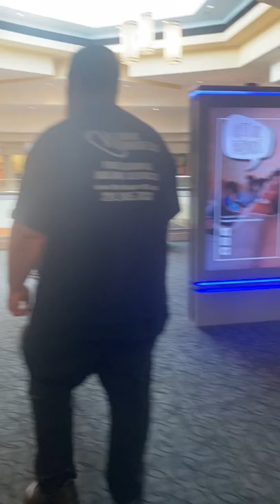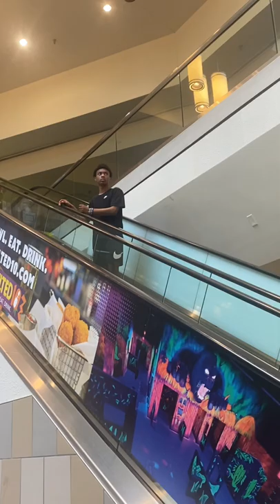WE ARE THE PINTO’S | VLOG 2022 | LAST DAY OF SCHOOL | OUR 8TH GRADE GRADUATE | SHOPPING WT THE KIDS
Welcome to my YouTube my sunflowers🌻